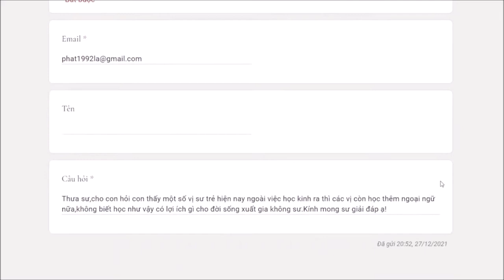770. Học ngoại ngữ có giúp ích cho đời sống xuất gia?